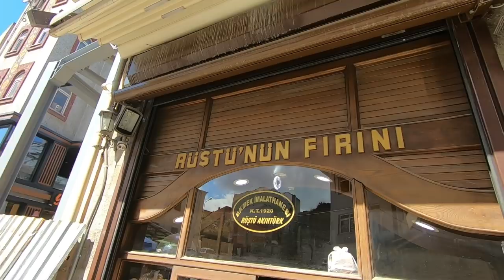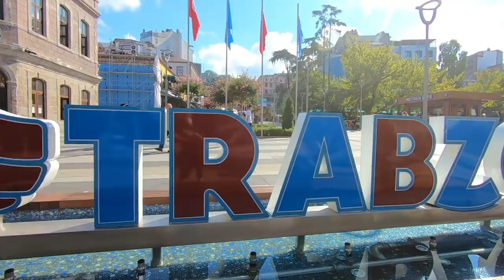Turkish VAN LIFE adventure - The BLACK SEA city of TRABZON [S6-E52]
You can’t beat local knowledge so when Nuri, a local guy from Trabzon, offered to show us around his city how could we say no & we are so pleased we accepted his offer.

Support us & join the TREAD TRIBE,  be part of our adventures & have live video hangouts

Travel vlog 343 |  Trabzon | Country 30/197